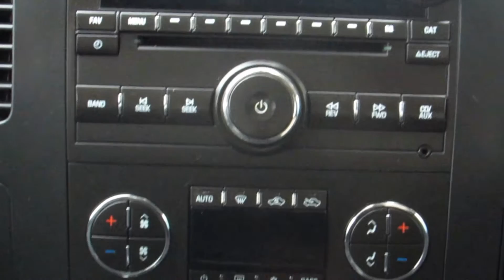2010 Chevrolet Silverado STK# 15-275A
For work, play, and every day, this one owner 2010 Chevrolet Silverado pick up is perfect for any task you may have. This locally owned beauty of a truck has been faithfully serviced and well maintained. Some of the factory features include; power locks, windows, mirrors, and seats, cruise control, remote start, On Star, running boards, tow package, alloy wheels, air conditioning, tilt steering and much much more.